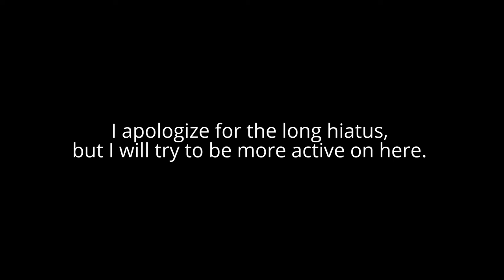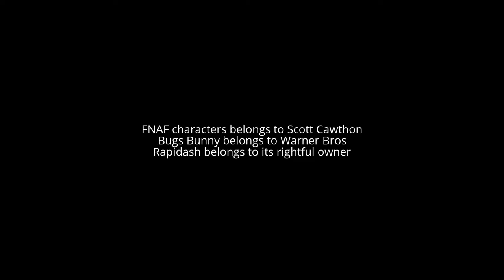My digital Artworks #1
Hello there long time no see, I am sorry it have be so long since I last posted a video,  but I will try to be more active here. I hope you enjoy my little art feature.
Most current drawings in the begining of the video and my past drawings at the ending.

Also if you are interested in using my art in your videos all I ask is that you let me know and maybe give me a link so I can see your creation that is optional though.